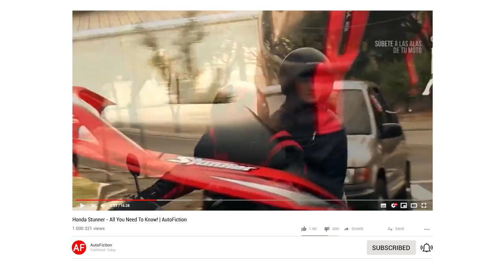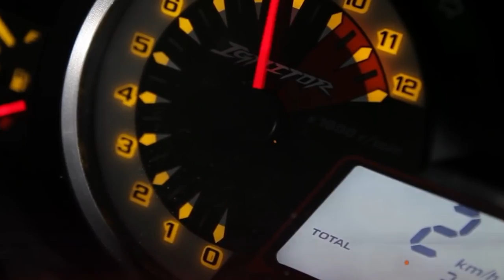Honda CBF Stunner- Kya इसे Discontinued Hero Ignitor ने किया था?| History & Evolution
Hey Autofictioners!
Honda's Indian subsidiary HMSI began producing the Honda CBF125 motorcycle in 2008. In the Indian market, the motorbike was called the Honda CBF Stunner, and there are two versions available: the carburetor version, simply referred to as the Stunner, and the fuel-injected version, referred to as the Stunner PGM-FI.

Product That I Recommend:
Best Fast Car Charger
Car Tyre Inflator Pump
Best Car Floor Mat